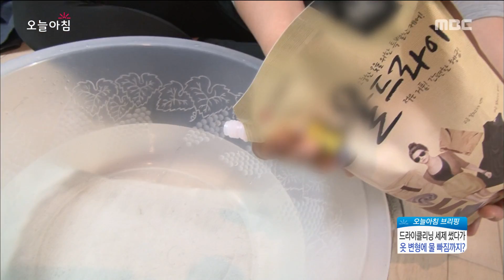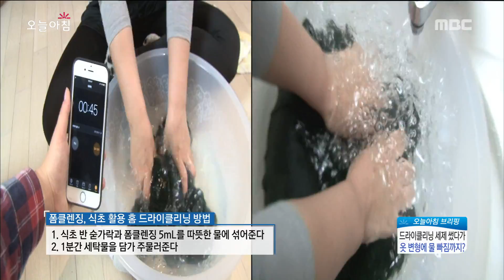[Morning Show]house dry cleaning?! 드라이클리닝 집에서 하자?![생방송 오늘 아침] 20170515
house dry cleaning?! 드라이클리닝 집에서 하자?!